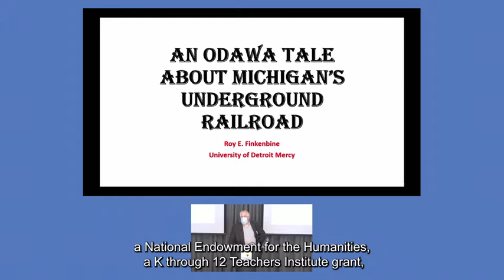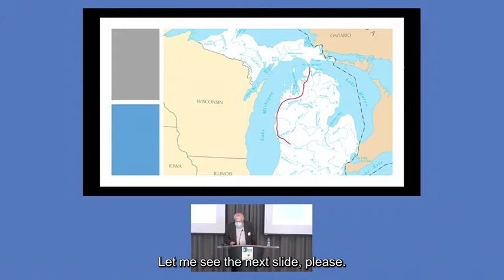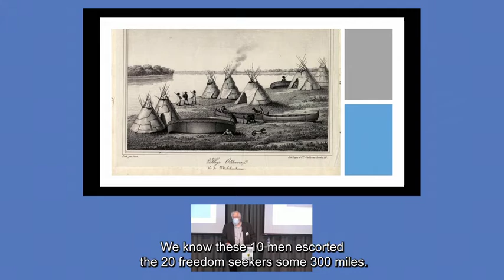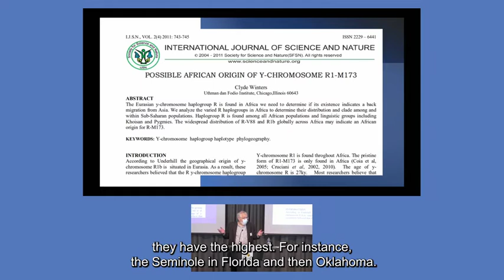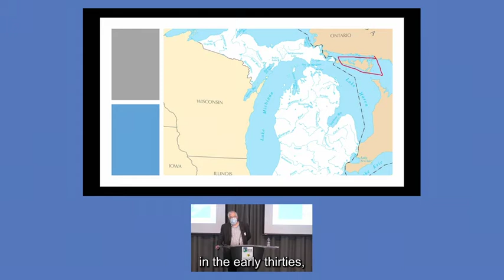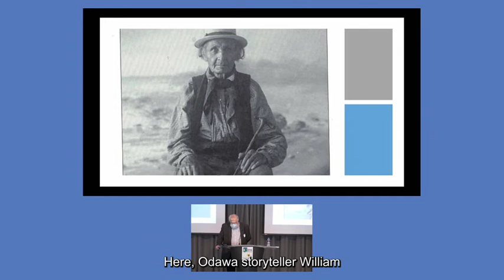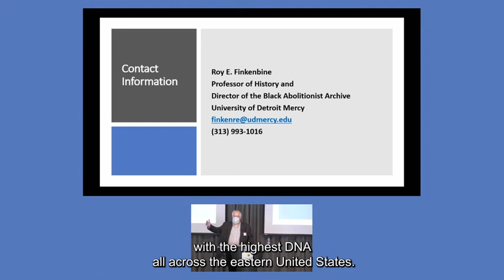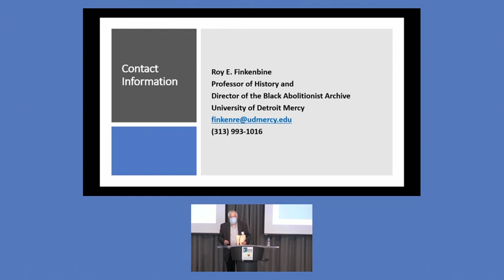An Odawa Tale About Michigan's Underground Railroad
The Michigan Freedom Trail Commission and the Michigan History Center, in partnership with the University of Michigan's Department of History and William L. Clements Library, held the fourth annual gathering for individuals, organizations and communities interested in our statewide Underground Railroad heritage in September and October of 2021.

The annual day-long conference program took place on Saturday, October 2, 2021 at the University of Michigan - Ann Arbor. Five conference presentations from the event were recorded.

This session, titled "An Odawa Tale about Michigan's Underground Railroad," is presented by Dr. Roy Finkenbine, professor of history at University of Detroit Mercy, director of the Black Abolitionist Archive and Michigan Freedom Trail Commissioner.